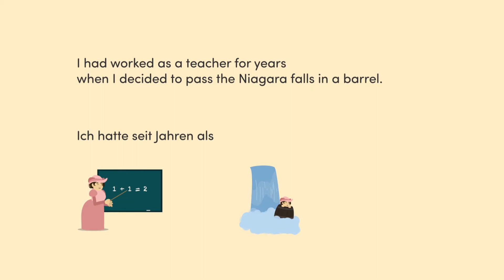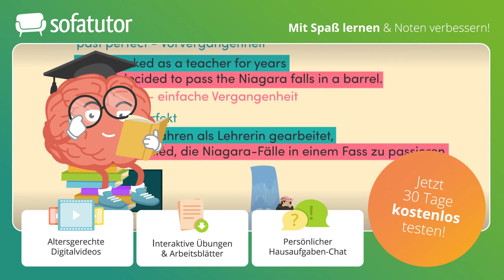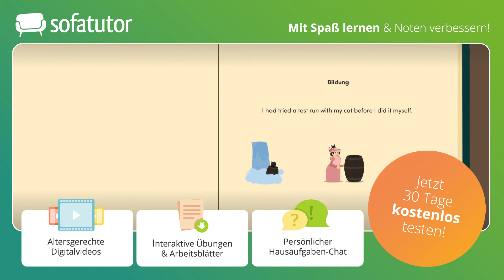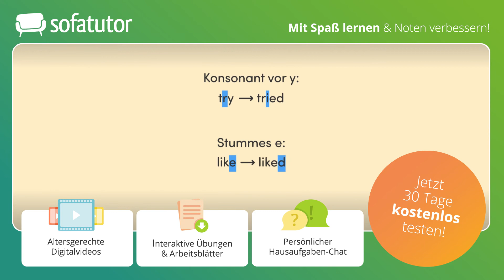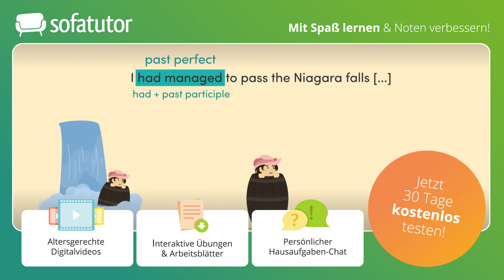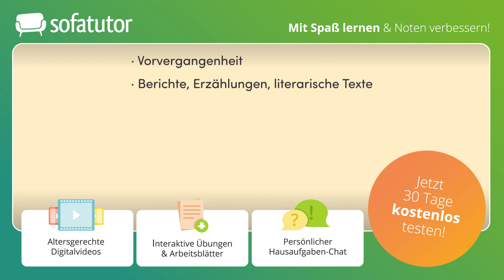Past Perfect: Bildung & Gebrauch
Lerne was das Past Perfect ist, wann du es anwendest und wie du es bildest.